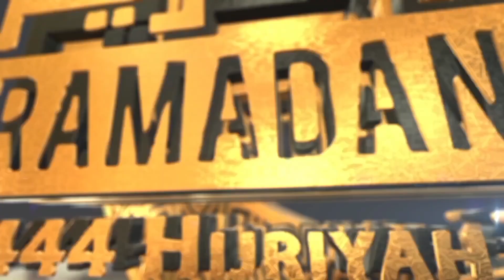Hikmah Puasa - Ustadzah Al Hasanah, S.Pd. - Kultum Ramadhan